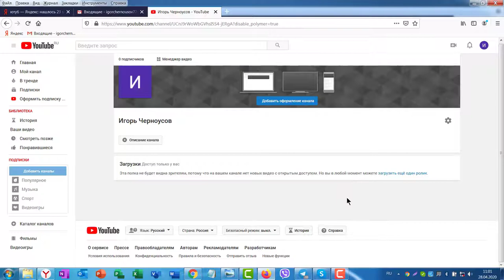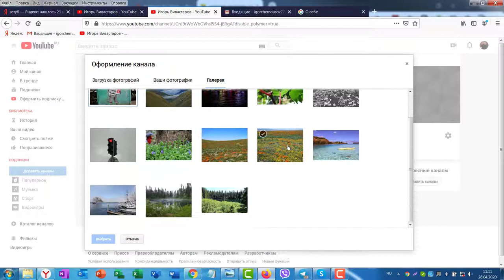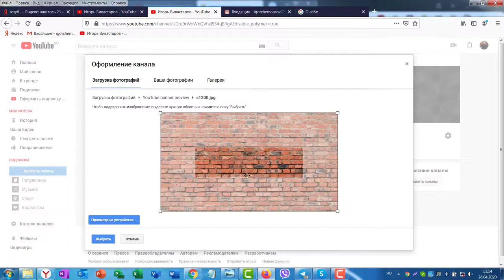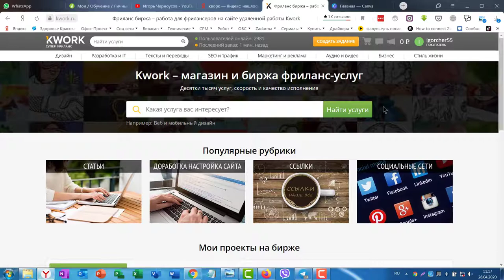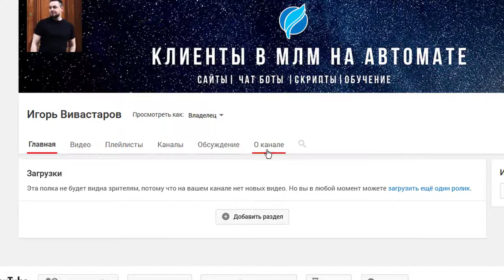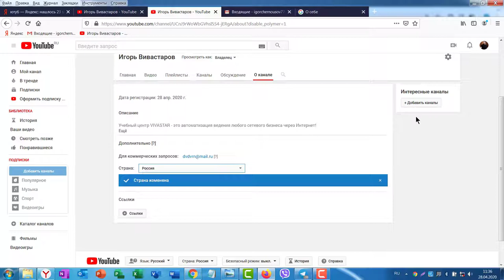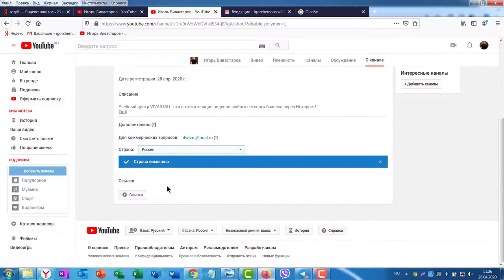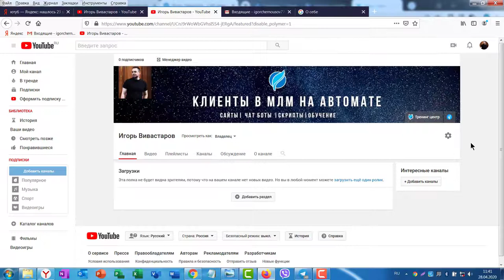Базовое , внешнее оформление Ютуб канала Часть 1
Базовое , внешнее оформление Ютуб канала в 2020 г.  Смотрите ролик до конца!